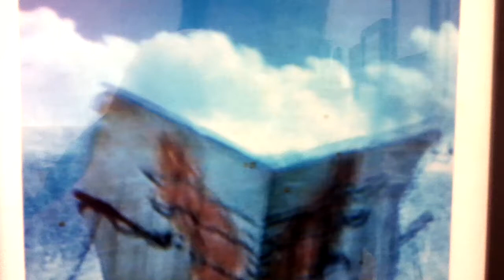The Rainbow Connection , D21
Pronto
The Rainbow Connection / Rodrigo Salinas
En D21